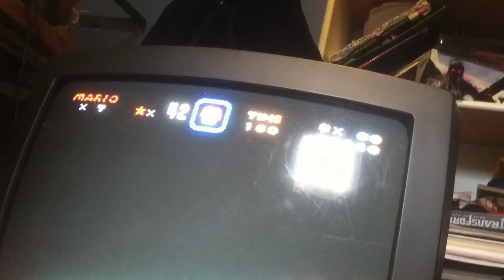Super marioworld part 1